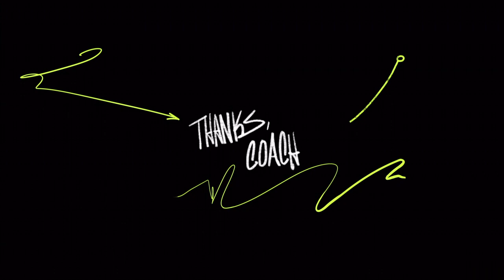Madden NFL 23 EXPOSING EA Part 2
You may have read the description from the fire video. Well this is after playing DMZ with no problem. I went back to Madden after a successful Exfil. This here is grounds of termination from purchasing Madden 23! Hate playing under these broken servrer!